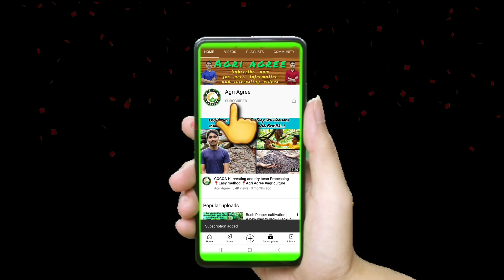Multi Tree Climbing Machine😮 |ಈ ಯಂತ್ರ ಯಾವುದೇ ಮರವನ್ನು ಸುಲಭವಾಗಿ ಏರುತ್ತದೆ!!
Sharwin Maben along with Ganapati Bhat worked for 5 years and came up with a unique machine in 2023, that could carry a person weighing up to 80 kilos. It can climb any straight or slightly bent trees or poles effortlessly. The bike weighing 50 kilos came with multiple features and advantages. It has a two-stroke engine, drum brakes, disc brakes, and pneumatic shock absorbers, climbs 80 trees in one liter of petrol, is easy to carry, and costs Rs 1,55,000, offering one year guarantee. It has government subsidies as well.
A person takes about five to eight minutes to climb the 80 ft tall areca nut tree but the machine does it in seconds, without tiring the climber. Moreover, it is safe and can rotate around the tree in both directions. This reduces the effort and time drastically.

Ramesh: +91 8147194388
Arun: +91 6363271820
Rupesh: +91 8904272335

Video credits: @DiscoverAgriculture

Comment any queries or opinion.